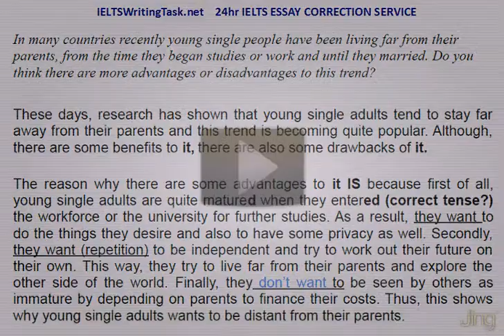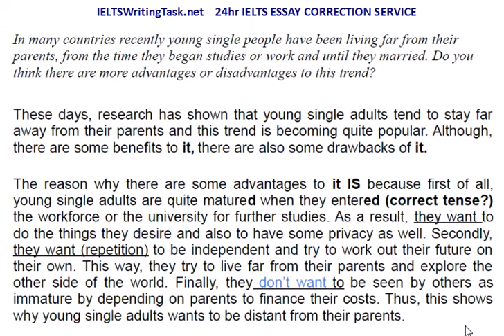IELTS Essay Check 2/7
IELTSWritingTask.net checks an IELTS essay for a student.